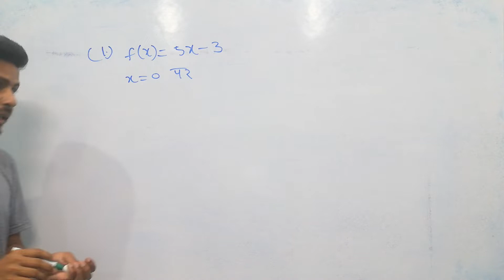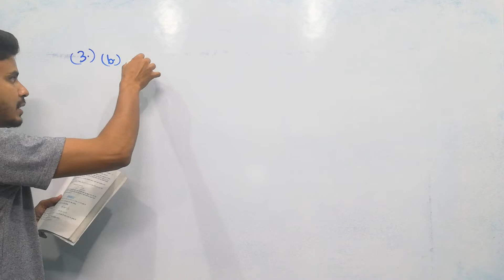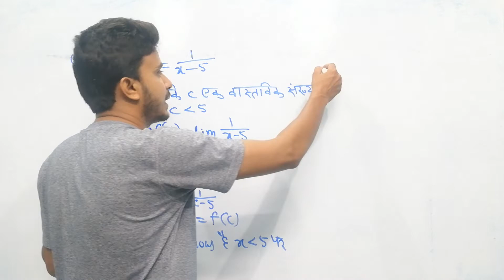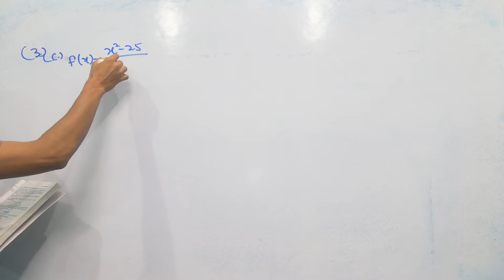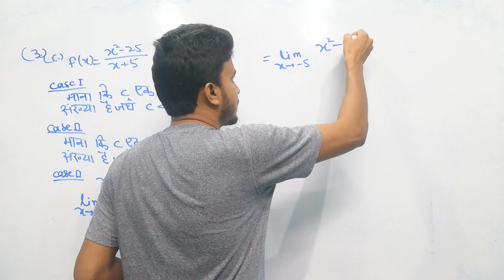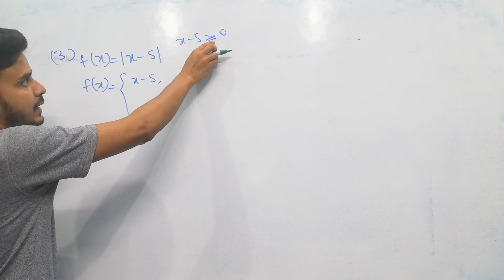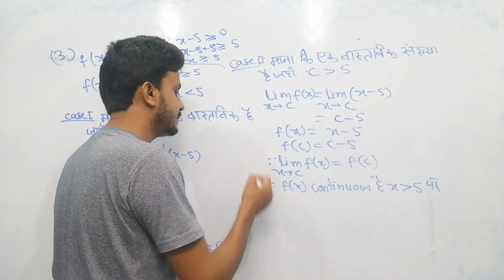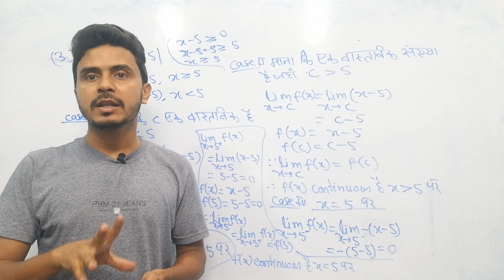Class 12 Math Chapter 5/ Continuity and differentiability Part 6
Yah video un students ke liye h jo class 12 taiyari kar rahe h